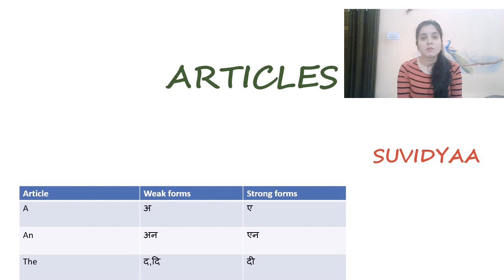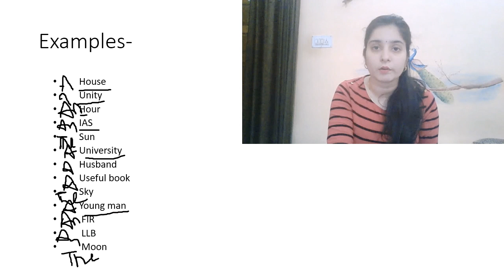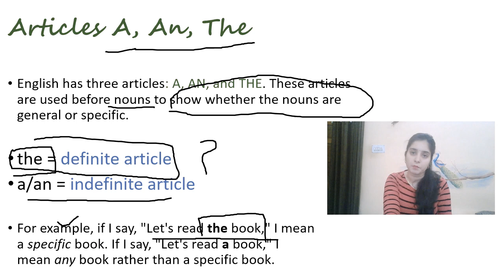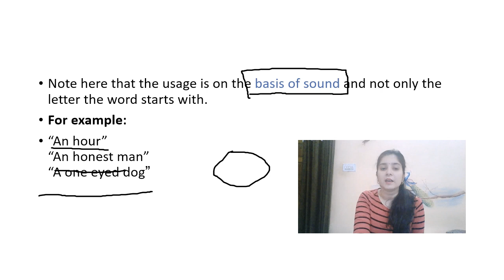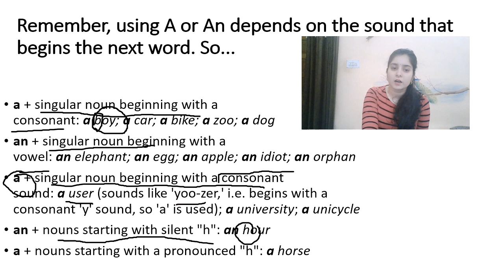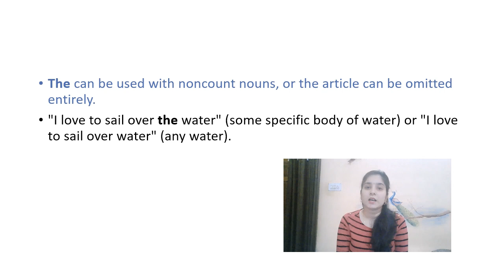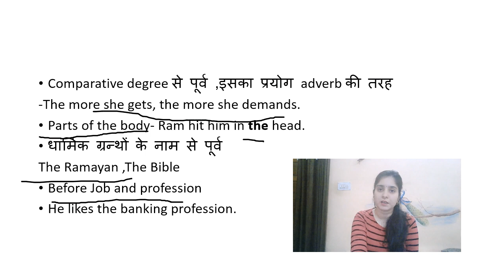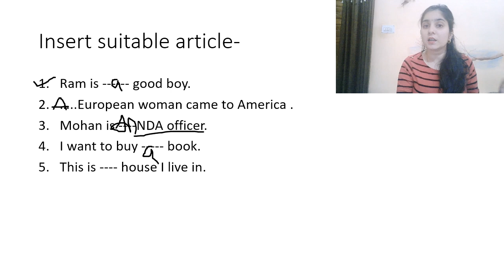Articles in English grammar - Use of a,an,the in easy way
By using the article the, we’ve shown that it was one specific day that was long and one specific cup of tea that tasted good.
After a long day, a cup of tea tastes particularly good.
By using the article a, we’ve created a general statement, implying that any cup of tea would taste good after any long day.
English has two types of articles: definite and indefinite. Let’s discuss them now in more detail.

The Definite Article
The definite article is the word the. It limits the meaning of a noun to one particular thing. For example, your friend might ask, “Are you going to the party this weekend?” The definite article tells you that your friend is referring to a specific party that both of you know about. The definite article can be used with singular, plural, or uncountable nouns. Below are some examples of the definite article the used in context:

Please give me the hammer.
Please give me the red hammer; the blue one is too small.
Please give me the nail.
Please give me the large nail; it’s the only one strong enough to hold this painting.
Please give me the hammer and the nail.
The Indefinite Article
The indefinite article takes two forms. It’s the word a when it precedes a word that begins with a consonant. It’s the word an when it precedes a word that begins with a vowel. The indefinite article indicates that a noun refers to a general idea rather than a particular thing. For example, you might ask your friend, “Should I bring a gift to the party?” Your friend will understand that you are not asking about a specific type of gift or a specific item. “I am going to bring an apple pie,” your friend tells you. Again, the indefinite article indicates that she is not talking about a specific apple pie. Your friend probably doesn’t even have any pie yet. The indefinite article only appears with singular nouns. Consider the following examples of indefinite articles used in context:

Please hand me a book; any book will do.
Please hand me an autobiography; any autobiography will do.